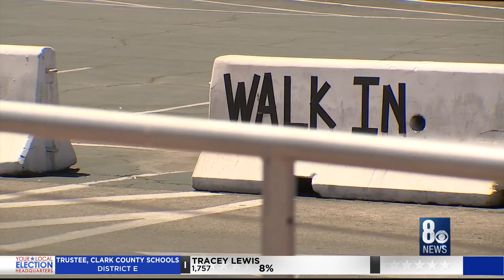Slight uptick in daily positive cases of COVID-19